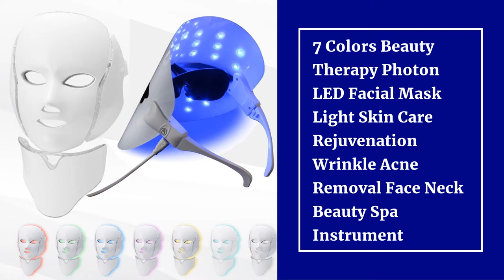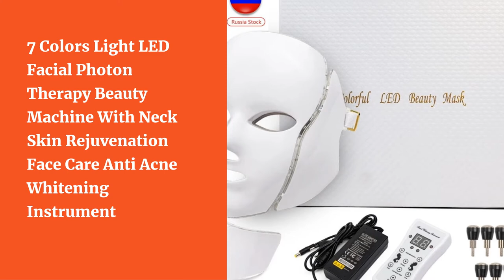Top 10 Best Light Therapy Masks for 2021 | Best Led Face Mask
10.7 Colors Light LED Facial Mask Skin Rejuvenation LED Mask Phototherapy Face Care Beauty Anti Acne Whitening Wrinkle Removal Mask

09.7 Colors Beauty Therapy Photon LED Facial Mask Light Skin Care Rejuvenation Wrinkle Acne Removal Face Neck Beauty Spa Instrument

08.3 Colors LED Light Therapy Face Mask Korean Photon Instrument Anti-aging Anti Acne Wrinkle Removal Skin Tighten Beauty SPA

07.NOBOX-Minimalism Design 7 Colors LED Facial Mask Photon Therapy Anti-Acne Wrinkle Removal Skin Rejuvenation Face Skin Care Tools

06.7 Colors Light LED Facial Photon Therapy Beauty Machine With Neck Skin Rejuvenation Face Care Anti Acne Whitening Instrument

05.Photon Skin Rejuvenation Face Neck Mask LED Photon Therapy 7 Color Light Treatment Anti Aging Removal Wrinkle Facial Skin Mask

04.ANLAN 3 Colors LED Facial Mask Beauty Reduce Skin Wrinkles Whitening Suppress Sebum Remove Spots LED Face Light Therapy Mask

03.Foreverlily 7 Colors Light LED Facial Mask With Neck Skin Rejuvenation Face Care Treatment Beauty Anti Acne Therapy Whitening

02.Foreverlily Dropshipping LED Light Therapy Face Mask LED Photon Facial Mask Skin Care Anti Wrinkle Skin Tighten Beauty Machine

01.7 Colors Light LED Facial Mask with Neck Face Care Treatment Beauty Anti Acne Therapy Face Whitening Skin Rejuvenation Machine